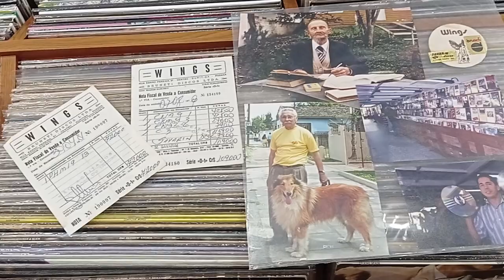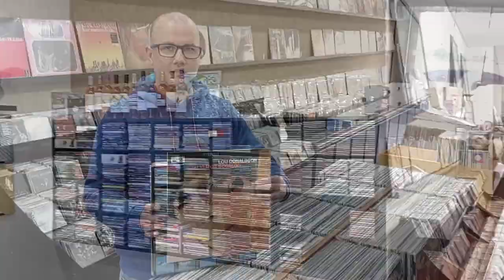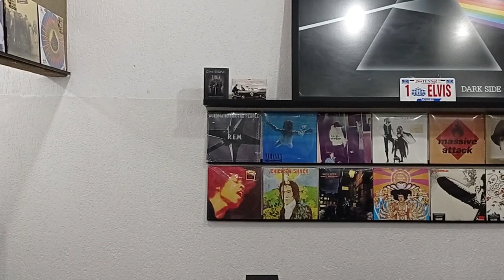Lojas de Discos em Curitiba: Savarin Music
Apresentamos mais uma loja de discos de vinil em Curitiba: A Savarin Music
A loja é uma das mais conhecidas e tradicionais do Brasil e está aberta desde 1983. Conta com um dos maiores acervos do sul do Brasil.

Endereço: R. Saldanha Marinho, 336 - Centro, Curitiba - PR, 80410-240